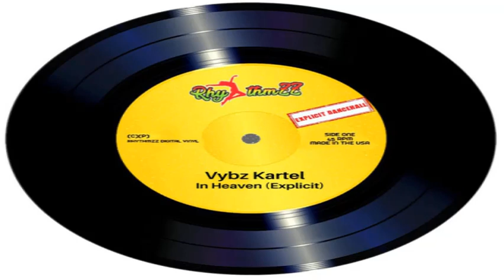In Heaven - Vybz Kartel [2020